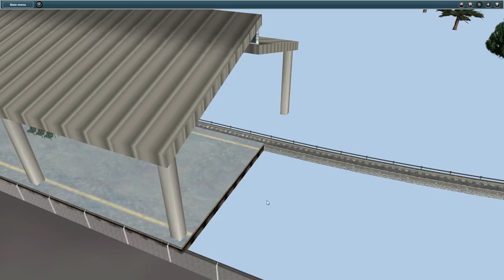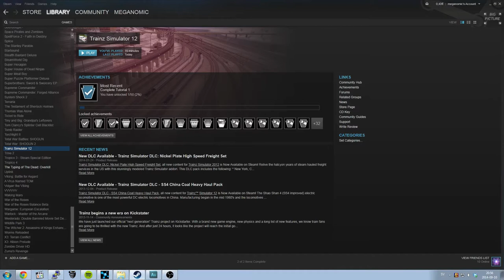Trainz Stimulator 12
Muhammad Ali once told me he had a pet duck. I didn't believe him.